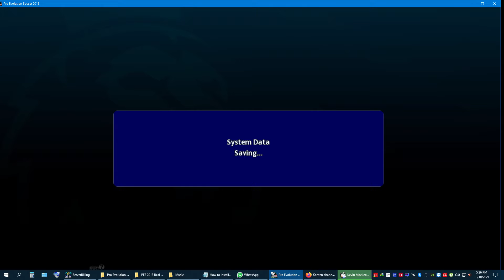PES 2013 patch 2022 PC